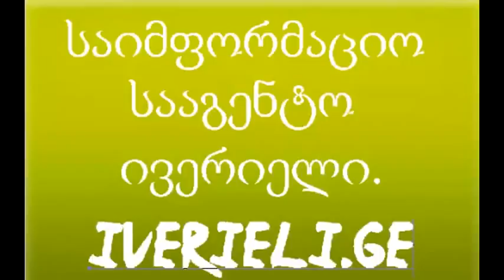პატრული მამაკაცს ჩხრეკს